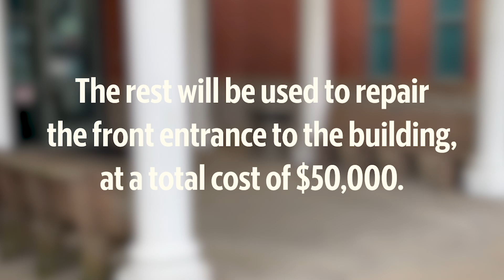Warren County Sheriff's Department receives $310,000 state grant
The Warren County Sheriff's Department received a state grant for $310,000 to help make important repairs to the courthouse. The grant is a matching grant. The money will be used to repair the roof and front entrance to the building.